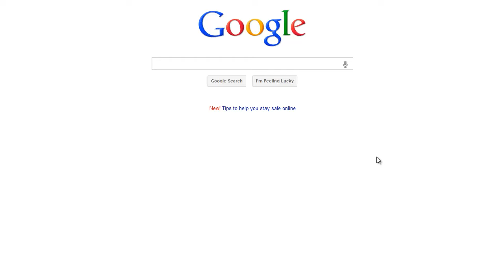Do a Barrel Roll on Google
Go to Google and type "Do a Barrel Roll" and hit enter. This works both with Google.com and country-specific versions like google.co.in - didn't work in IE though.